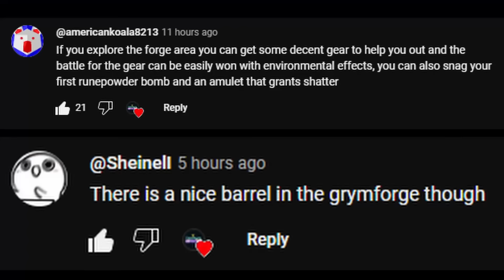Can You Beat Baldur's Gate 3 AT LEVEL ONE?!? | The Movie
I combined my acts 1, 2, and 3 videos into one super long video showing my journey to beat Baldur's Gate 3 on Tactician Difficulty with a party of 4 Level One characters.

I made a couple small edits to make it flow somewhat better than just mashing them together, although due to complicated editing reasons I wasn't able to make it as smooth as I wanted... (I committed the cardinal sin of video editing and renamed files so my editing software couldn't source any of the clips anymore for my acts 2 and 3 videos).

Does anybody read the description this far? Do people like when YouTubers combine stuff into a "the movie" format? idk. I've seen it other places and I've appreciated it before so I thought I'd go for it and see if people like it or not. Okay I guess I'll stop typing random thoughts now, woohoo kapow pow pow. I added 2 sound effects in the video that weren't there before. I added in a 'woosh' and a record scratch when some music stops. Pretty high level stuff, you won't be disappointed.

0:00 Act 1
24:42 Act 2
1:06:35 Act 3